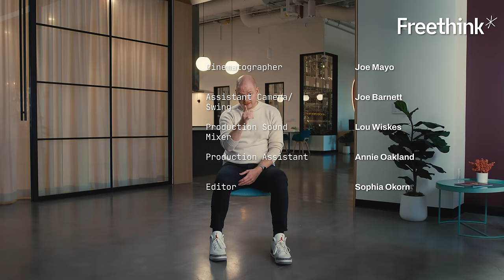Large-scale, lab-grown meat: Step inside a cultivated meat factory | Hard Reset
Have your buffalo wings, save the chicken. Step inside a lab-grown meat factory with us to see the future of food.

Up next, Meet Apollo, the real-life robot who wants to give you more free time | Hard Reset

Lab-grown meat, cultivated meat, cell-based meat, slaughter-free meat: All of these terms refer to the process of creating real meat from animal cells, despite names that may allude to a vegan product.

What benefits are there to growing meat from chicken cells rather than raising animals for slaughter? Industrial animal agriculture is responsible for an estimated 15 percent of total global greenhouse gas emissions, and with demand for meat projected to double in the next decade, this technology could offer a more sustainable option.

Come with us as we step inside a lab-grown meat facility, and become some of the first to taste-test chicken that was grown in a bioreactor instead of on a factory farm.

00:00 Welcome to Hard Reset
00:27 Why grow meat in a lab?
00:55 What are the benefits of producing meat this way?
01:36 Step inside the UPSIDE Foods factory
02:33 What is the science behind this process?
02:56 Take a tour of this lab-grown meat facility
04:00 What are potential downsides to this process?
04:36 Are antibiotics used in this process?
05:11 How do we scale lab-grown meat?
05:55 What is the timeline for this process vs. animal agriculture?
06:26 Taste test: What does lab-grown chicken taste like?
10:15 How will lab-grown meat impact the future of food?

Read more of our stories on the future of food:
Farmers can fight invasive insects with AI and a robotic arm
3 ways autonomous farming is driving a new era of agriculture
Agricultural photosynthesis lets us grow plants in total darkness